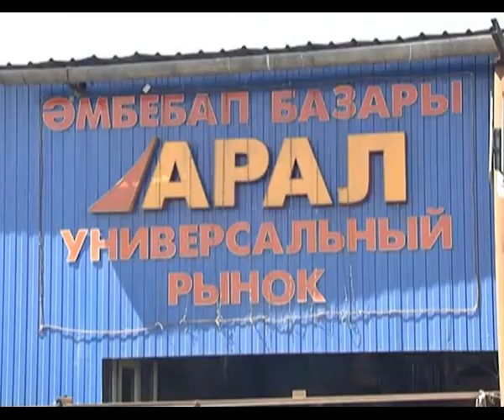АЛМАТЫ БАЗАРЛАРЫ 03 09 12